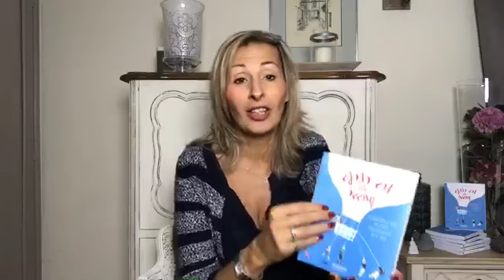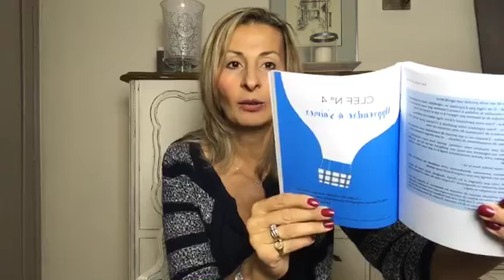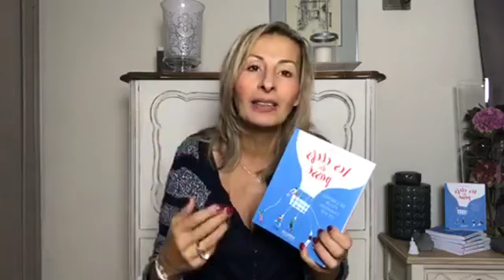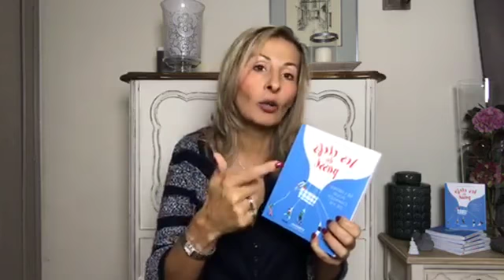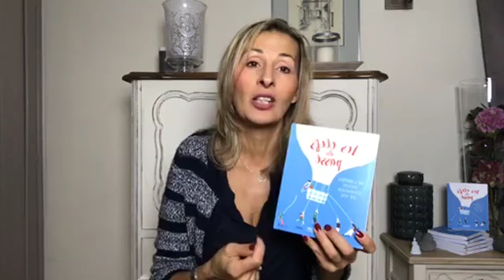Noémie de Saint-Sernin - Les clefs du passé - Se libérer pour changer de vie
▬▬▬▬▬▬▬▬▬▬▬▬▬▬  FORMATIONS OFFERTES ▬▬▬▬▬▬▬▬▬▬▬▬▬▬

Noémie